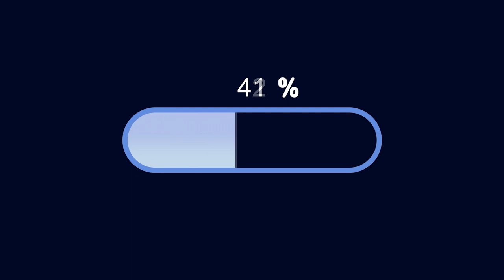[국제커플] 오랫만에 데이트